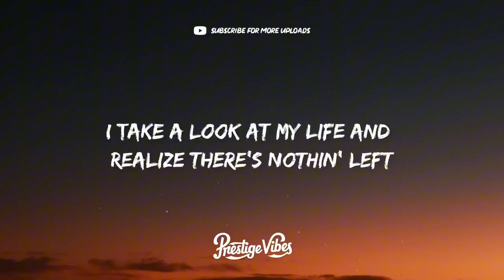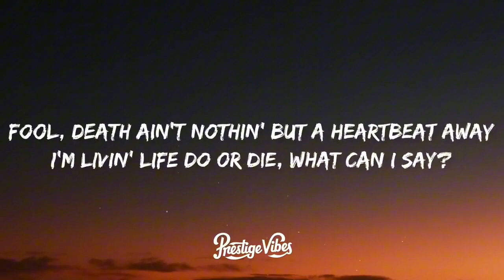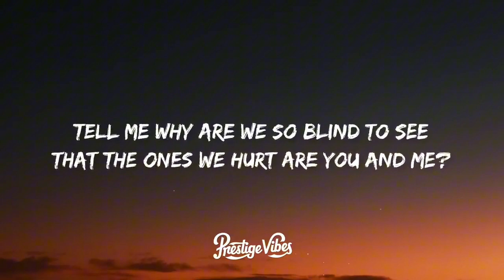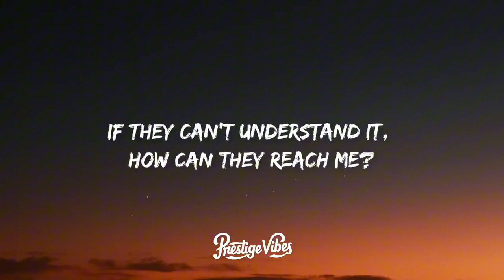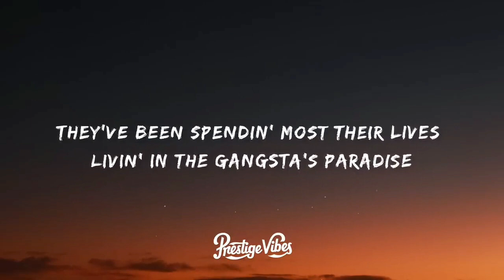Gangster Paraside Cover Mac Lyrics (PrestigeVibesEdited)